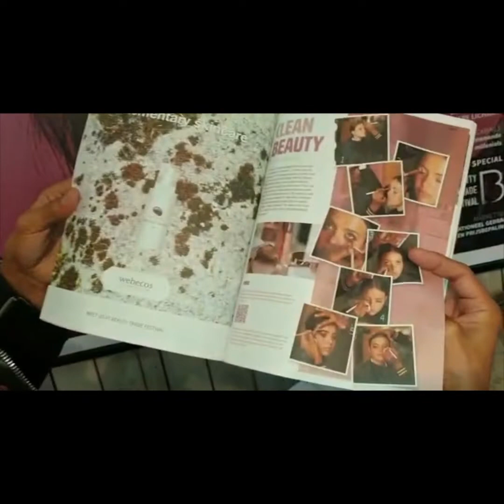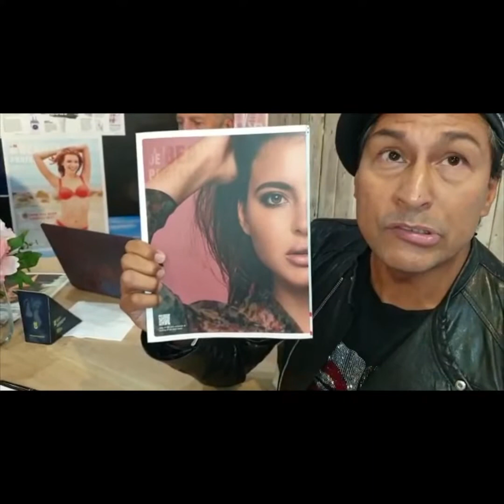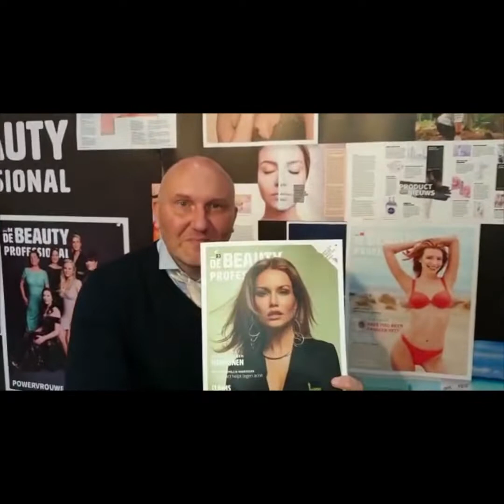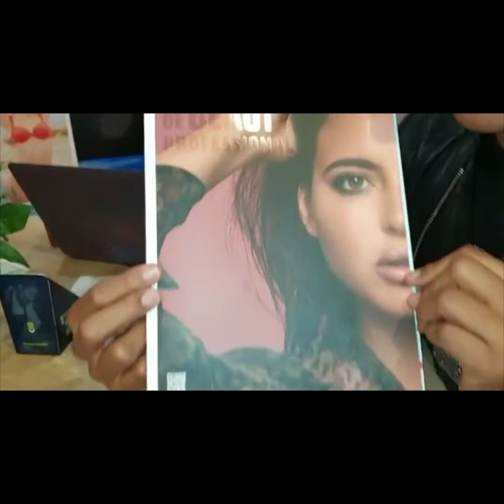Beaurytrade Utrecht 2019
Film by Joop gard Passchier
Roberto Dresia Interview met Business Content Media  op de BeautyTrade beurs in Utrecht